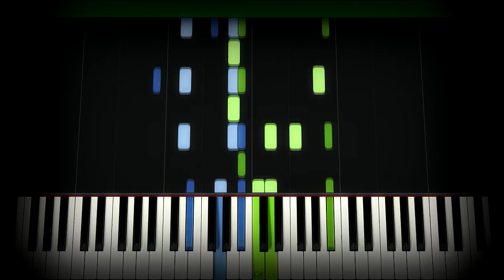The Long Dark WINTERMUTE intro music